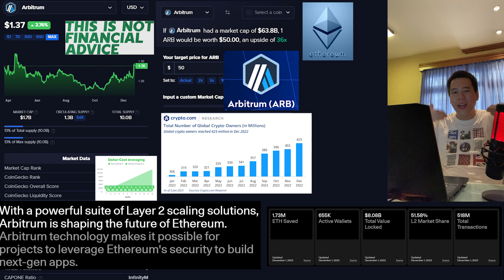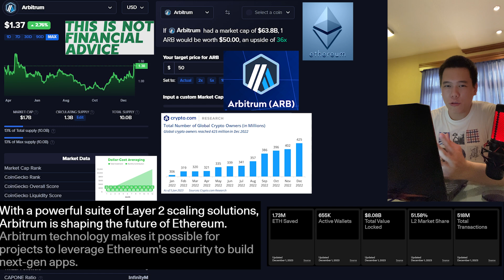Arbitrum Will Shock the World...Here's Why! | ARB Price Prediction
In this video I talk about all things Arbitrum - ARB!